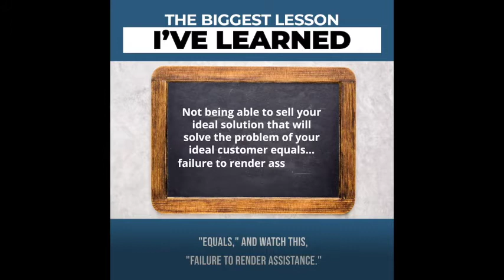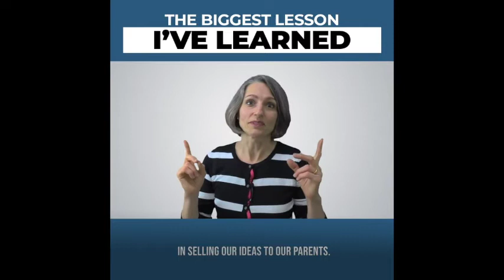How to sell yourself? Claudia Tan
The Biggest Lesson I've Learned

Answer is:

Have you ever had a brilliant idea that you tried to sell to your kids, your spouse, your parents, your team, maybe your business partner, and they didn't buy.

In life is everything about selling. As a kid, we are oftentimes very successful in selling our ideas to our parents. Some of us tend to forget that kid. That's why we need to train and refresh our skill to sell. Why is that so important? It's vital not only for our own survival or for the survival of our businesses, but it's vital also for the survival of our ideal customers because if my ideal customer doesn't buy my service, which is my best solution to their problem, they will go to the next best provider. They will buy the second best or the fourth best, or maybe the last best solution to their problem, which means they will get a service on a lower level than they could have. Closing a deal should be just a natural easygoing consequence of a conversation that you had with your ideal client. Where they felt that it's all about them and none about yourself.

If you liked this video and you want some more help in making your ideas, your solutions, your services, and your products magnetically attractive to your ideal customer... I've set aside some time in my calendar, especially for those people who watch my videos.

Go to the link below and schedule a complimentary game changer strategy session with me. On this call, I would walk you through three steps to discover what your ideal clients are looking for in you before buying your service.

Listen on RankingMastery podcast

Episode Name: The Biggest Lesson I've Learned?

We hope you learned something of value from this video.

Do you want to get discovered on the web like all or our Guests RankingMastery Podcast Go to the RankingMastery